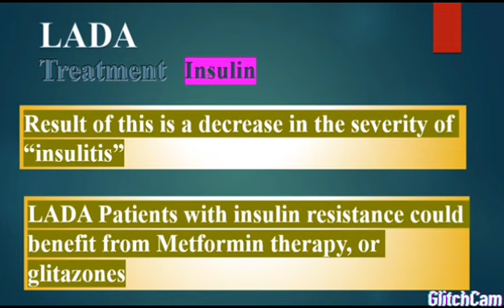Treatment of diabetes type 1.5 (LADA)